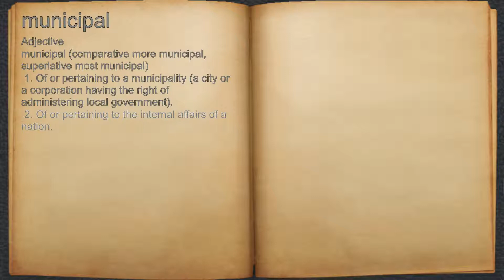What does municipal mean?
A spoken definition of municipal.

Intro Sound:
Typewriter - Tamskp